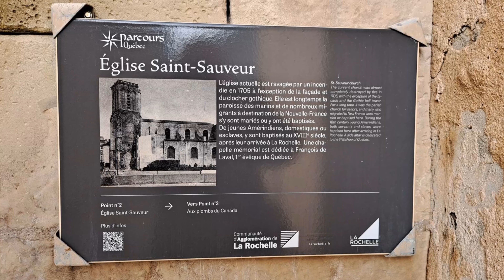JÉSUS-CHRIST EST RESSUSCITÉ VRAI ALLÉLUIA !!! - VOEUX DE PÂQUES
Pâques est comme un voyage humain.
Personne ne manque le Vendredi Saint
tristesse des samedis saints
espérance, dimanche saint de joie.
Pâques est comme notre vie.
Parfois plein de douleur,
parfois des doutes, mais bon
un bonheur souvent indescriptible.
Pâques est une célébration de la vie
celui qui est né pour durer,
le pardon, la réalisation des rêves et l'amour.
Que les vœux de Pâques remplissent le monde entier
JÉSUS-CHRIST EST RESSUSCITÉ VRAI ALLÉLUIA !!!
Remplir les cœurs d'amour et de paix,
pour transformer chaque tristesse en joie,
chaque souffrance en bonheur.
Passez une joyeuse Pâques
Alléluia